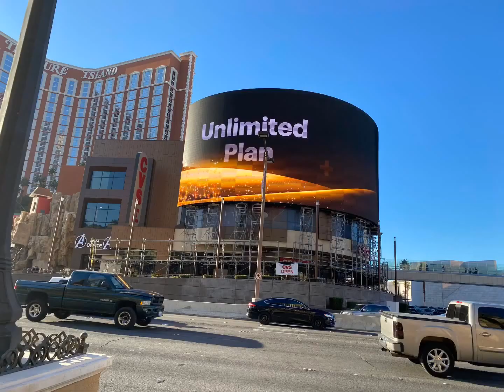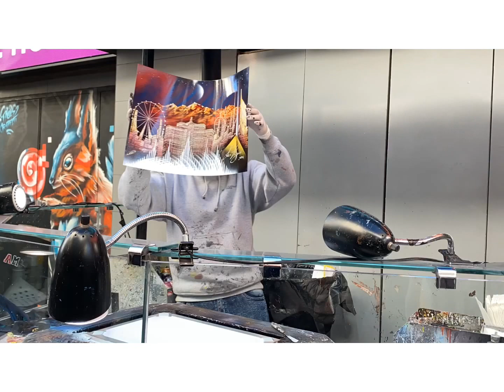Las Vegas December 15-20, 2019 EP-2